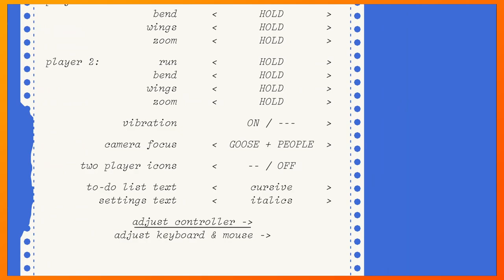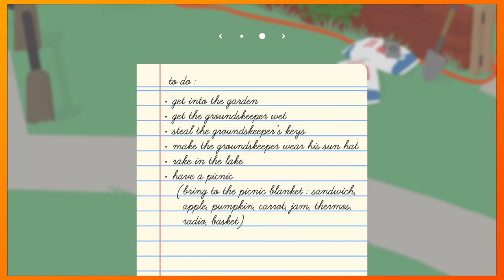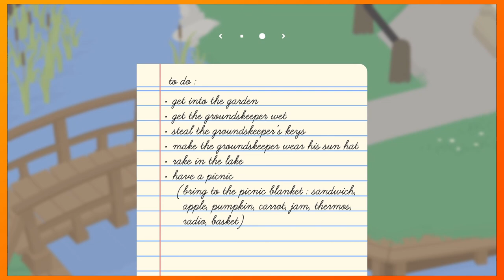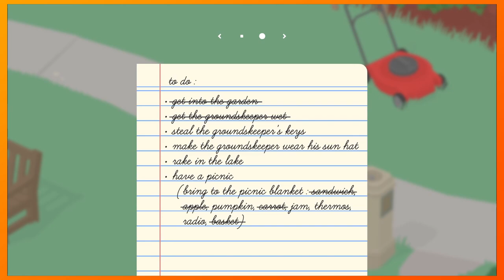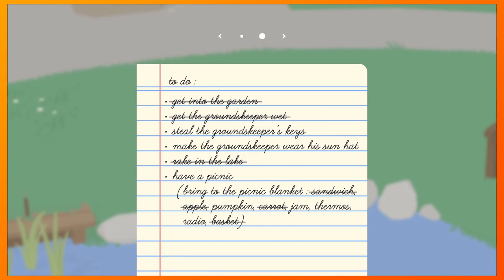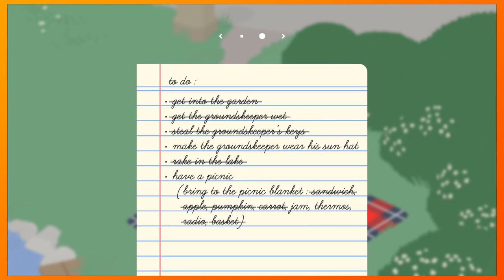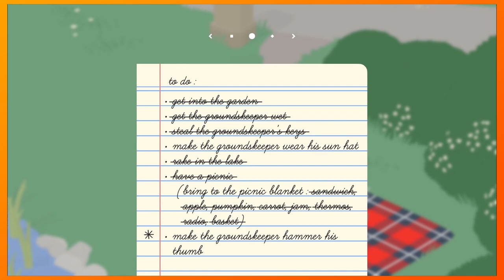Did We Break The Game?! | Untitled Goose Game | Ep.1